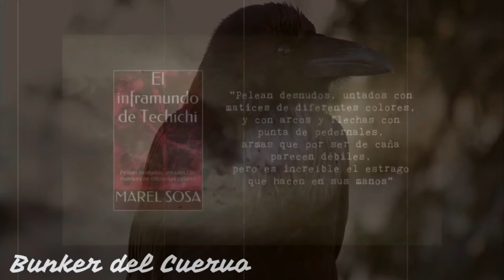LA S3CTA del 🎇 PARQUE DE LOS DINAMOS 🎇 en CDMX 🎇